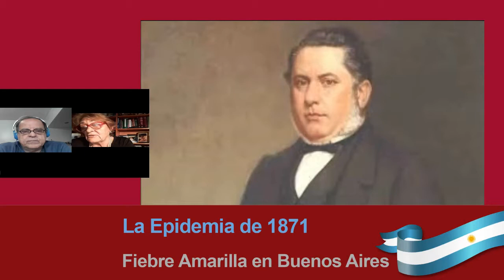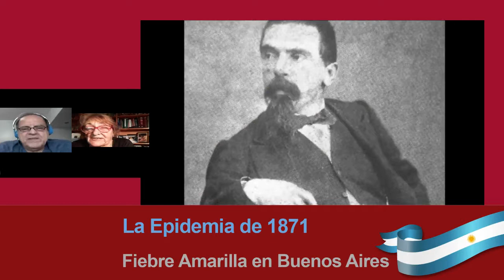EPIDEMIA de 1871 por Rodolfo Piovera en PENSAMIENTO NACIONAL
Cristina MIrabelli y Rodolfo Piovera  por la historia hacia el Pensamiento Nacional. Los jueves a las 17 (Arg) por demos.com.ar